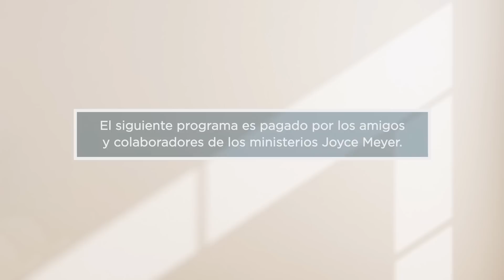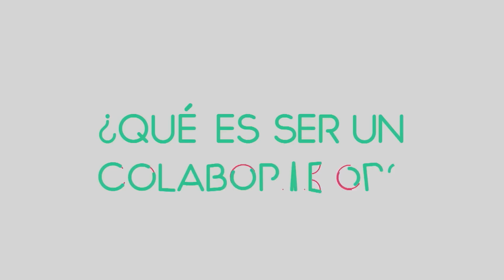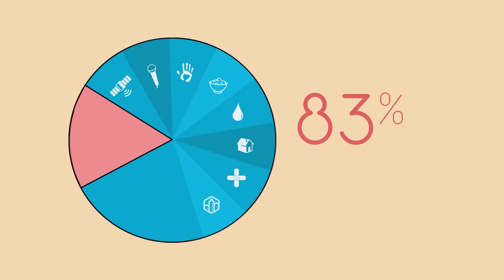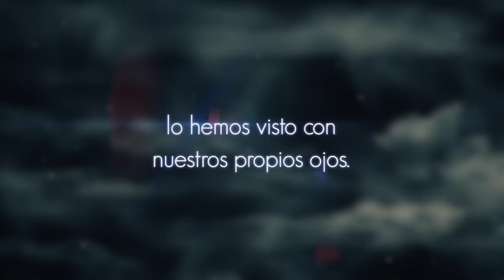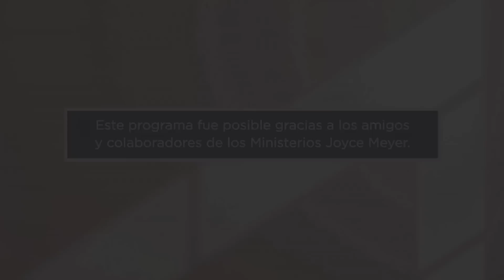Cómo ser Piadoso en un Mundo Impío -5 | Joyce Meyer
¡Eres santo porque el Espíritu Santo vive en ti! Anímate a buscar la santidad en cada área de tu vida.